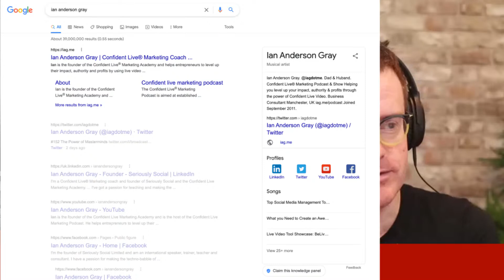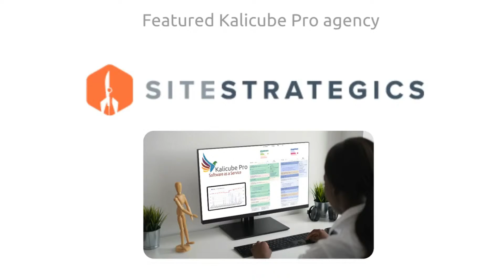Kalicube Tuesdays with Ian Anderson Gray and Jason Barnard: Live Shows for Recovering Perfectionist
Ian Anderson Gray talks with Jason Barnard about live shows for recovering perfectionists.

00:00 Ian Anderson Gray and Jason Barnard
02:19 Ian Anderson Gray’s Brand SERP and Knowledge Panel
03:30 The Perfectionist Ian Anderson Gray
05:45 Imposter Syndrome
08:39 How to Turn a Live Video into a Content Machine with a Perfectionist Attitude
09:57 Live Video: Antidote to Recovering Perfectionist
10:53 Why Live Video?
13:59 Repurposing Content from Live Video
15:04 Live Video into Video Snippets
16:50 Video Replay into Podcast
19:28 Converting Live Video into Blog Posts
22:27 Why Use Short Links to Redirect to Blog Posts
24:22 Ian Anderson Gray and Jason Barnard’s Transcription Tool Preference
26:31 Ian Anderson Gray’s 5 Ps
The original blurb
Live video is the perfect medium for recovering perfectionists because it's never going to be perfect. And you can turn your live show into a content repurposing machine, creating a plethora of different content remarkably easily, including podcasts, blog posts, social media snippets and more.